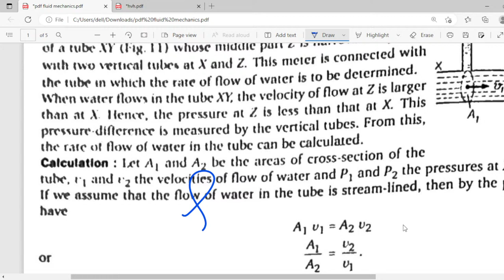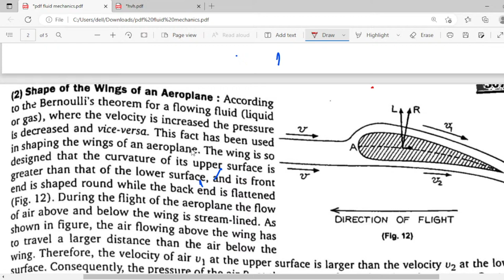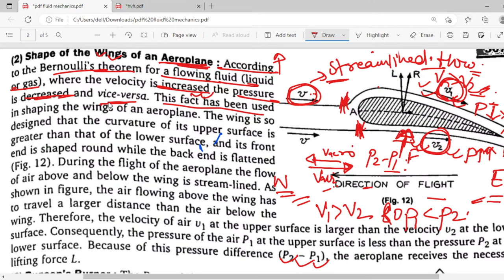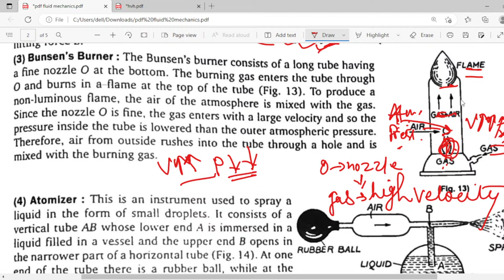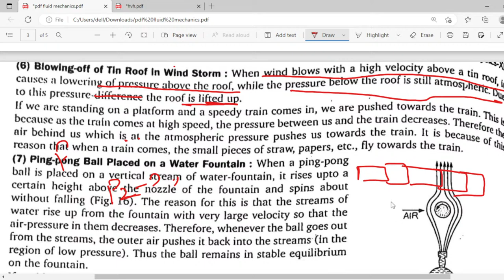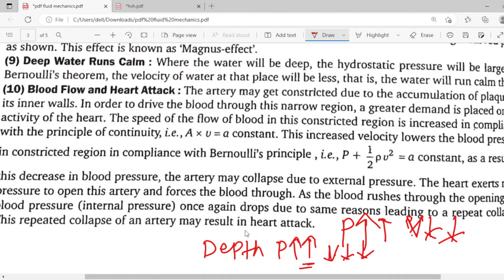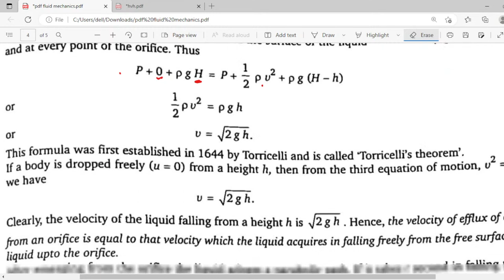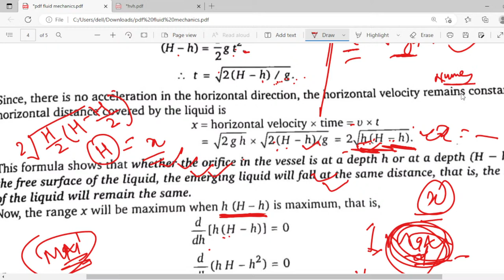application of Bernoulli theorem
objective and assertion and reason type question